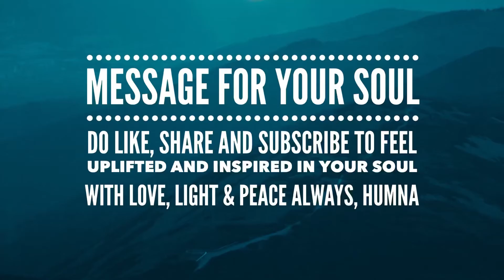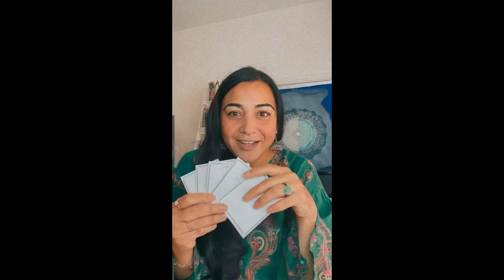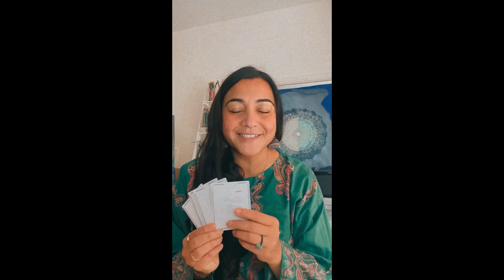Message for your Soul …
Take a deep breath in and allow yourself to fully become present and surrender into all that you have become in the now.
Hope this message brings you clarity and hope for a wonderful day away. Always remember that as you watch the video be guided from your inner voice as to what resonates best with you and leave the rest for now.
When you feel guided to take a journey within towards your light send me a message and I would be honoured to be your guide to assist you gain clarity, let go of past childhood traumas and unhealthy attachments and be able to move forward with compassion and unconditional love towards your Creator, Your being and all those around you.
With love, light & peace, HUMNA